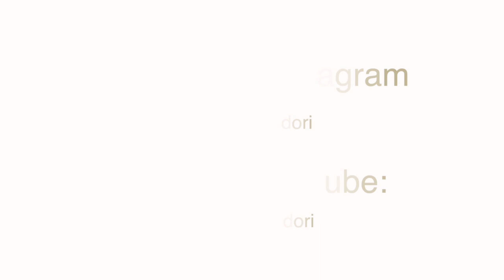#015 - DEPOIS DESSE VÍDEO NUNCA MAIS VOCÊ VAI FALAR QUE É VELHO DEMAIS PARA INICIAR NA GASTRONOMIA!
Conheça o meu Curso Completo chamado Cozinhe Como um Chef em até 12 Semanas

Seja bem-vindo(a) ao meu Canal de Culinária Italiana no Youtube.
Aqui eu compartilho todo o meu conhecimento de forma gratuita ensinando você que quer sair do básico e preparar pratos: rápidos, fáceis, gostosos, que sujam pouco e que de quebra ajudam no emagrecimento. E ainda ganhar dinheiro trabalhando poucas horas com Gastronomia. Vê que delícia... rsrsrs

Seja para você:
- Cozinhar algo diferente para agradar a si mesmo;
- Reunir seus amigos e surpreendê-los com pratos que brilham nos olhos e explodem de sabores;
- Preparar algo para quem você ama ou considera;
- Fazer aquele almoço ou jantar comemorativo em datas específicas e especiais como aniversário de casamento/namoro, dia dos pais/mães, ou para seus/suas pretendentes.
- Ou até mesmo se profissionalizar e passar a Viver de Gastronomia!